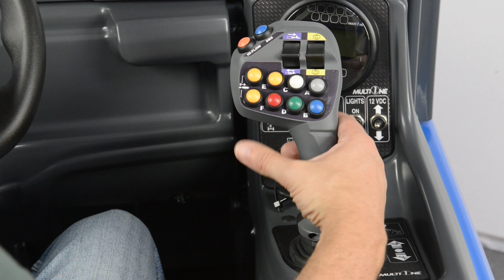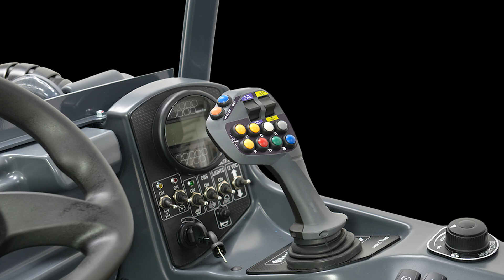Introducing MultiOne's New 22-Function Multi-Function Joystick: Enhanced Control and Ergonomics!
Welcome to another MultiOne Cafè video! Today, we're excited to unveil our brand-new multifunction joystick designed to elevate your mini loader experience. This innovative joystick with 22 functions, offering unmatched control and precision for operating the boom and attachments.

In this video, we'll showcase the key features of our new joystick:

    Ergonomic Design: Enhanced comfort for extended use, reducing operator fatigue and increasing productivity.
    Button Layout: Front-facing ACI-buttons for easier access and control, alongside other essential controls like hydraulic sockets and boom extension.
    Full Visibility: All buttons are fully visible to the operator, minimizing errors and streamlining operations.

The new joystick also integrates seamlessly with our ACI system, allowing you to control attachments without additional control boxes or wiring. This upgrade simplifies work and ensures compatibility with previously produced machines equipped with the older joystick generation.

Join us as we explore these exciting innovations that reinforce MultiOne's market leadership in mini loader control systems.

Video Chapters:
0:00 - Introduction
0:04 - New Multifunction Joystick Overview
0:34 - Key Innovations and Ergonomic Design
1:00 - Button Layout and ACI System
1:50 - Full Visibility of Buttons
2:20 - Compatibility and Conclusion